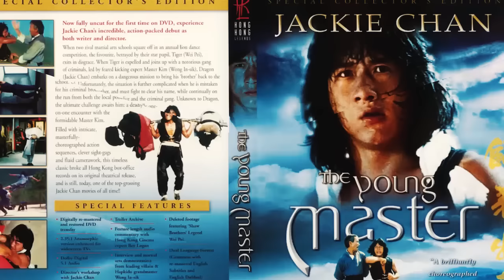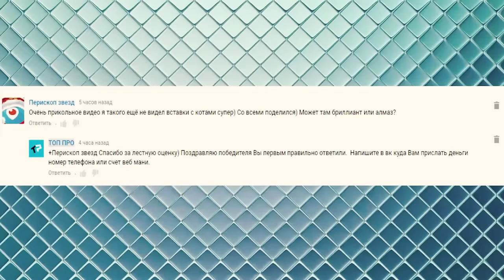Джеки Чан ВСЕ ТАЙНЫ Jackie Chan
Jackie Chan

Дже́ки Чан — гонконгский, китайский и американский актёр, каскадёр, кинорежиссёр, продюсер, сценарист, постановщик трюков и боевых сцен, певец, филантроп, мастер боевых искусств. Посол доброй воли ЮНИСЕФ. Кавалер ордена Британской империи